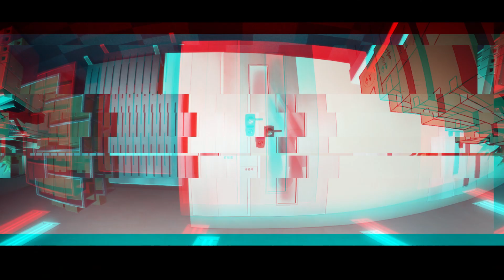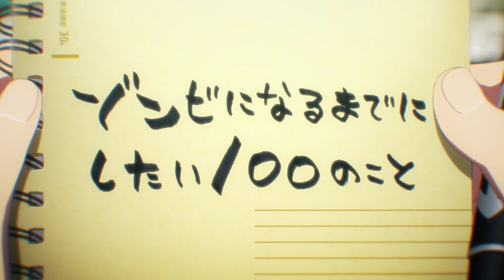Zom 100 Ep 1 in 3 minutes